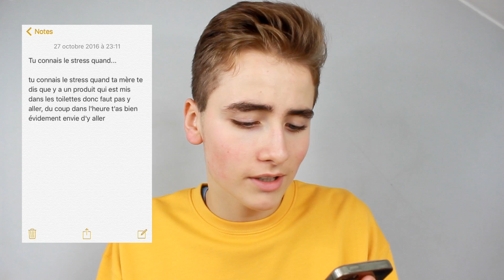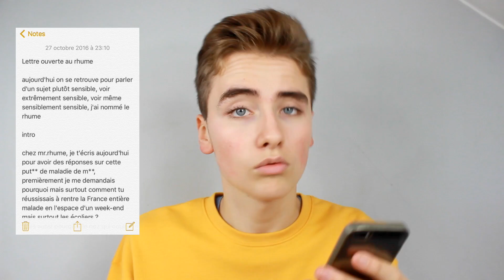LISONS DES VIDÉOS QUE J'AI ÉCRITES MAIS JAMAIS FAITES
bjr bjr,

n'oublie pas le pouce bleu qui fait plaise et de ne rien me dire en commentaire! (je ne suis pas drôle ui effectivement)

musiques:

intro: Often - Kygo Remix
outro: All Good (LeMarquis & Marlin Remix)
en fond: Travis Scott - Pick Up The Phone Instrumental

intro's inspiration:

(je vous conseille sa chaîne, elle fait des tutos pour les débutants en montage)

about me :

je m'appelle Louis.
j'ai 16 ans.
je suis en 1ère ES.
je vis en Normandie, à Caen.

stalk me :

I n s t a g r a m : @louiscznv
T w i t t e r : @louiscznvv
S n a p c h a t : louiscznv
F a c e b o o k : @louiscznv

i use :

montage: Final Cut Pro sur mac

6.882
au revouèr